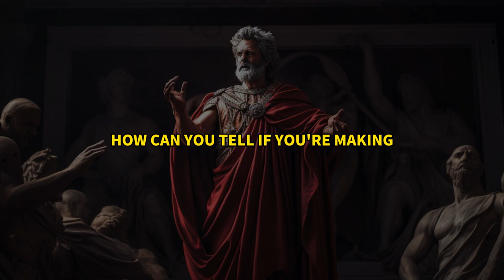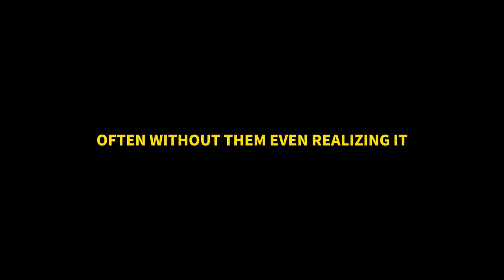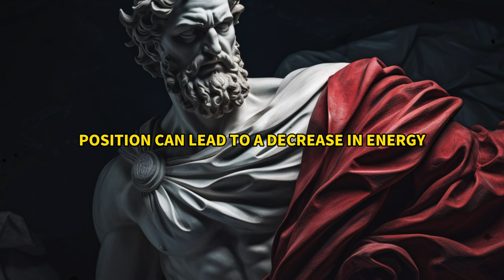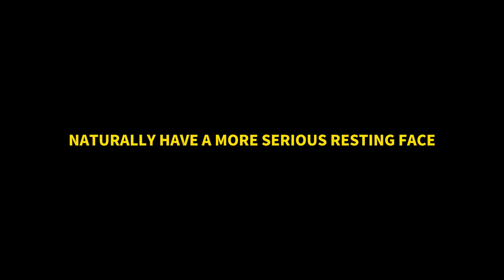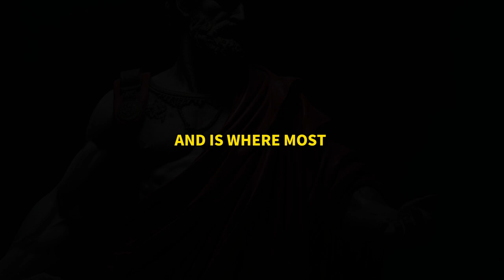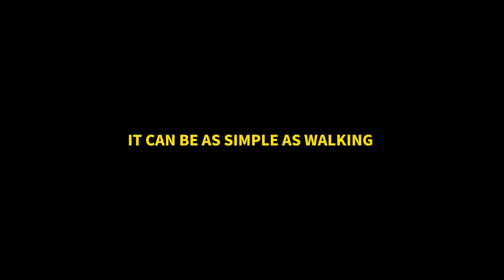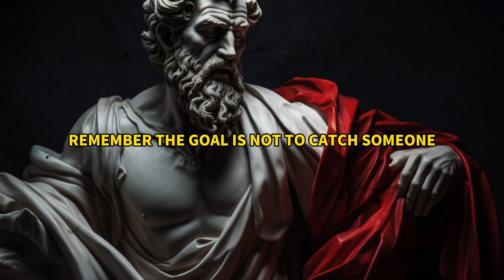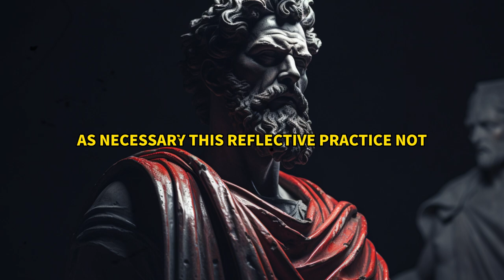Cracking the Body Language Signals | Non-Verbal Mastery | Language Shapes Your Interactions|STOICISM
🔍💡 The article explores the nuanced realm of non-verbal communication, particularly focusing on body language and its impact on various aspects of human interaction. It delves into topics such as understanding the power of body language, decoding basic gestures, interpreting eye movements, recognizing facial expressions, and detecting deception. Additionally, it discusses the strategic use of body language in negotiations and interactions, emphasizing the importance of mirroring, eye contact, gestures, and emotional control. Rooted in Stoic philosophy, the article encourages mindfulness and self-awareness in utilizing body language effectively for success in personal and professional endeavors.
READ the description and PINNED comment ⚠💪
🎯 Key Moments
00:00 Introduction
01:27 1.Decoding basic gestures
04:12 2.Eye movements and meanings
07:03 3.Posture and positioning
09:35 4.Facial expressions
12:35 5.The significance of touch
15:41 6.Space and territory
18:58 7.Mirroring and synchrony
21:31 8.Detecting deception
24:24 9.Strategic use of body language
27:54 10.Conclusion
🌟Discovering Fulfillment:Navigating the Path to True Purpose and Happiness